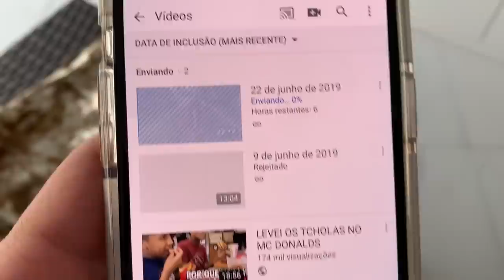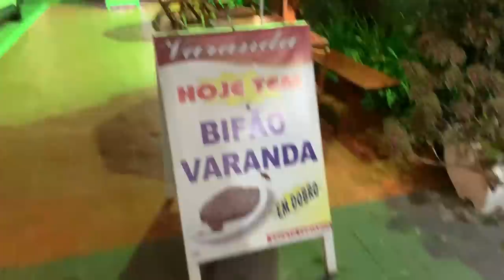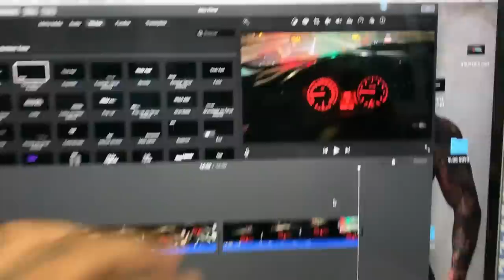ELE SO COME SALMÃO NA DIETA